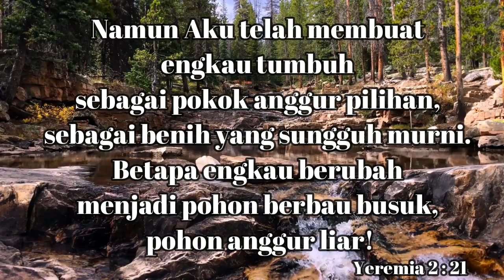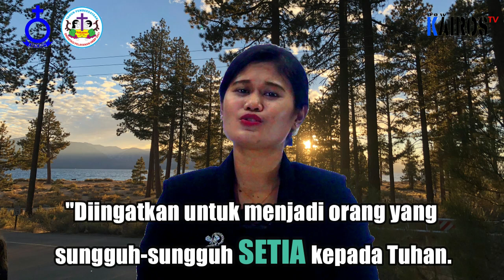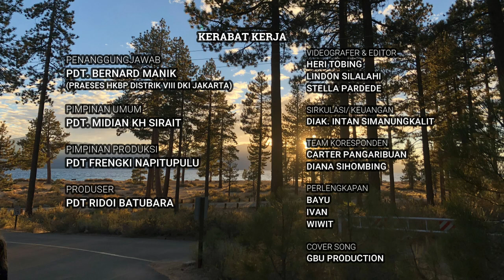"Jangan Murtad !!" |Pdt. Lilis Tambunan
Sabda Kairos NKTV 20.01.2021 |Pdt. Lilis Tambunan